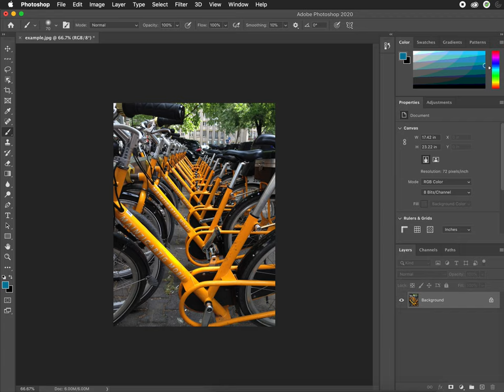Accessing Color Libraries via the Color Picker in Photoshop